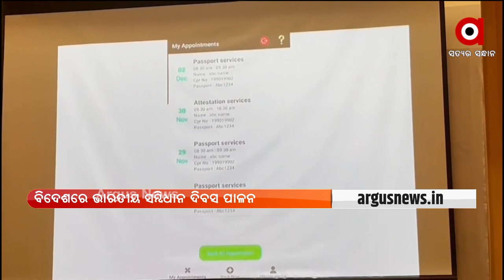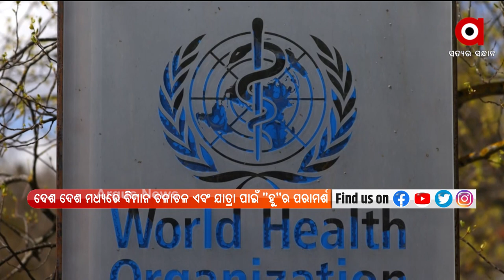Pratham Khabar | 27 Nov 2021 | ArgusNews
+ ଆଜି ପ୍ରଥମାଷ୍ଟମୀ
+ ସୁପ୍ରିମ୍‍ କୋର୍ଟଙ୍କ ଦ୍ବାରା ଆୟୋଜିତ 72ତମ ସମ୍ବିଧାନ ଦିବସ କାର୍ଯ୍ୟକ୍ରମରେ ଯୋଗଦେଲେ ପ୍ରଧାନମନ୍ତ୍ରୀ
+ ନଭେମ୍ବର 29ରେ ଦକ୍ଷିଣ ଆଣ୍ଡାମାନ ସାଗରରେ ସୃଷ୍ଟି ହେବ ଆଉ ଏକ ଲଘୁଚାପ
+ ନୂଆ କୋଭିଡ୍ ଭାରିଆଣ୍ଟ ନେଇ ବଢିଲା ଚିନ୍ତା
+ ପ୍ରତିବାଦ ବନାମ ହିଂସା
+ କାମରେ ଲାଗୁନି ବସଷ୍ଟାଣ୍ଡ, ରାଜ ରାସ୍ତରେ ଠିଆ ହୋଇ ରହୁଛି ଶହ ଶହ ବସ
+ ଜୁନିଅର ପୁରଷ ହକି ବିଶ୍ବକପରେ ଆଜି ଗୁରୁତ୍ବପୂର୍ଣ୍ଣ ମ୍ୟାଚ